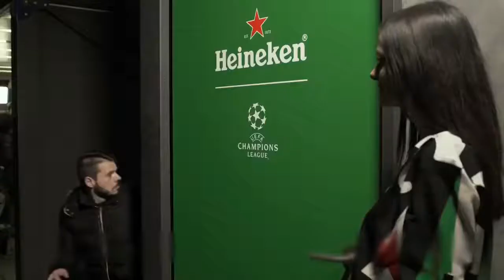*축구광이라면 무조건 봐야함* 축구 스페셜 광고 역대급